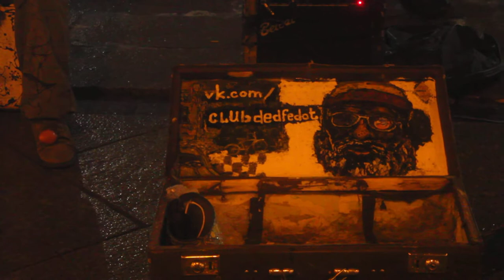часть 2 музыканты у метро " Василеостровская "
Санкт-Петербург , 2020 , январь .